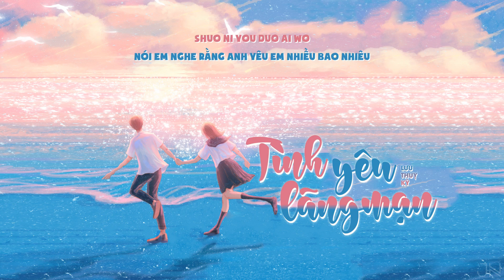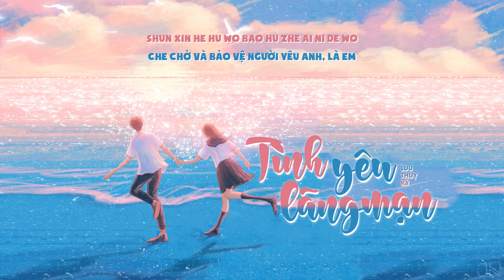《Vietsub》Tình Yêu Lãng Mạn - Lưu Thuỵ Kỳ｜浪漫愛- 刘瑞琦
☀ Bài hát: Tình Yêu Lãng Mạn -  浪漫愛

☀ Trình bày: Lưu Thuỵ Kỳ - 刘瑞琦

☀ Hát gốc: Giang Ngữ Thần - 江语晨

☀ Sáng tác: Châu Kiệt Luân - 周杰伦

☀ Lời: Phan Vĩ Bách - 潘玮柏